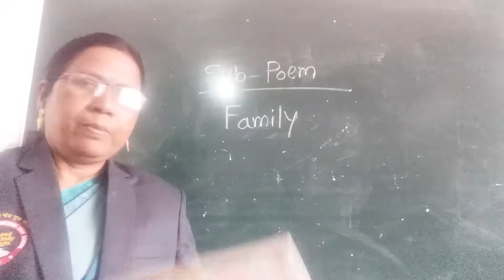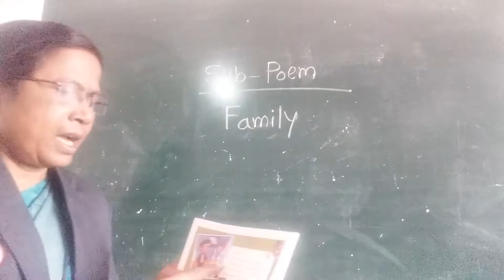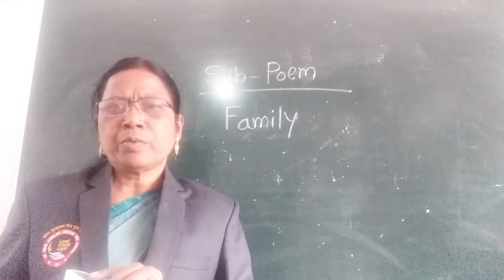Ukg English poem Family by mrs yojana sagalgile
De Paul English medium school rahuri factory